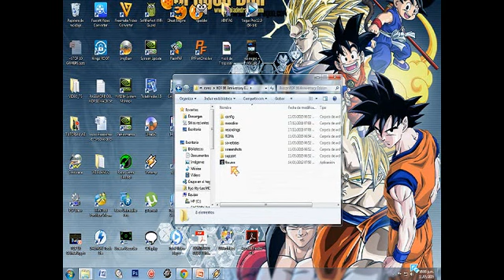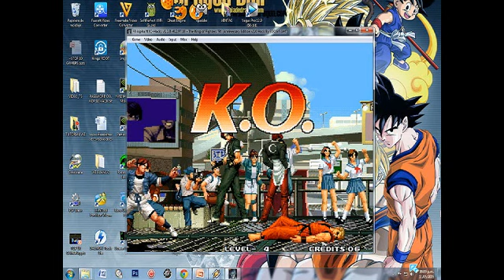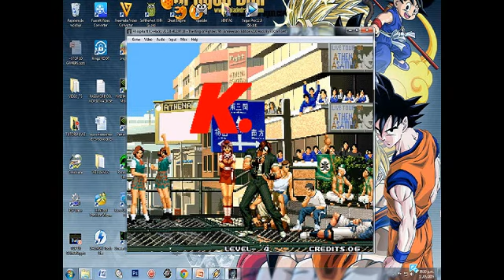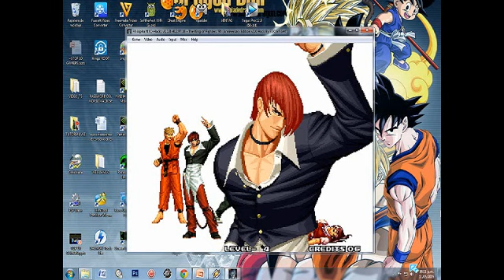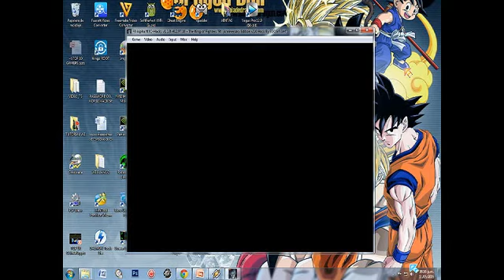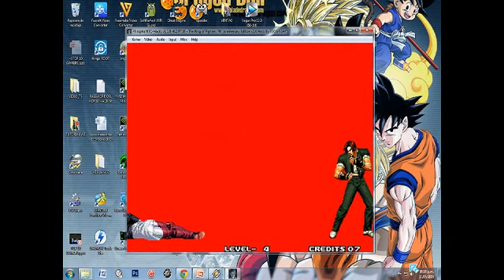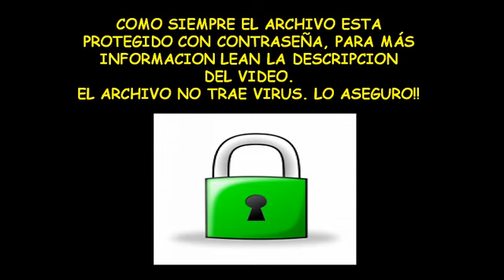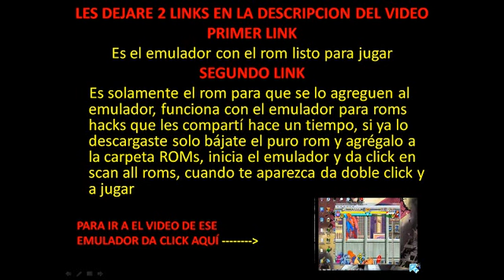DESCARGA KOF 96 Decimo aniversario por MediaFire | KX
Hola amigos, esta vez les traigo este excelente hack del KOF 96 anniversary edition, con un estilo de juego mejorado y con personajes estilo EX. para seleccionar a esos personajes, posicionarte sobre el personaje y aprieta el botón de start  mientras lo  seleccionas, hasta ahora solo descubrí personajes EX de Kyo, Iori, Ryo, pero imagino que habrá más.

▂ █ PASSWORD █ ▂
Kyo_Xtylee_KOF96_Anniversary

(NO hagan copy paste del pass, usen correctamente mayúsculas y minúsculas o dará error)

▂ █ PASSWORD █ ▂
Kyo_Xtylee_KOF96_Anniversary